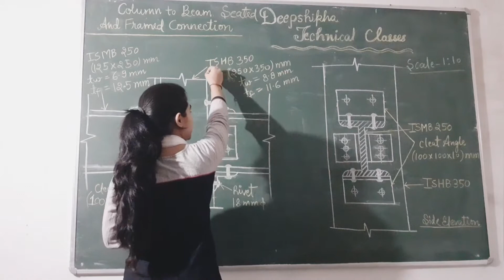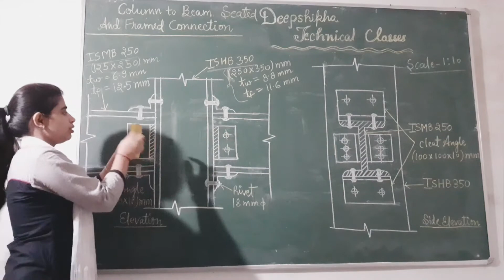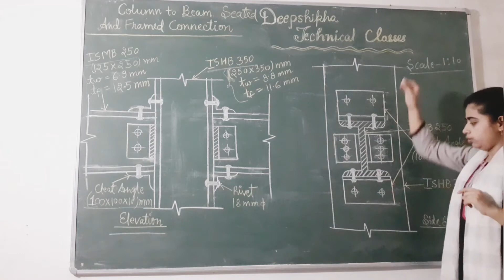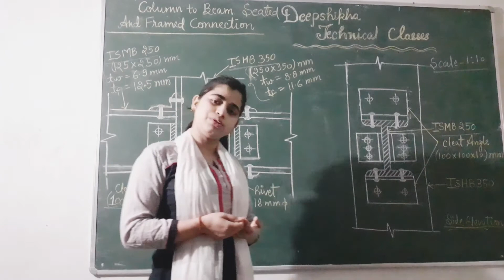Column To Beam Seated & Framed Connection ||Steel connection ||Steel drawing ||Civil engg drawing-II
steel drawing
steel connection
column to beam
seated connection
framed connection
diploma civil engineering
diploma 3rd yr
civil engineering
deepshikha technical classes